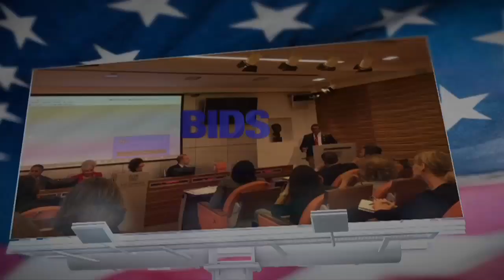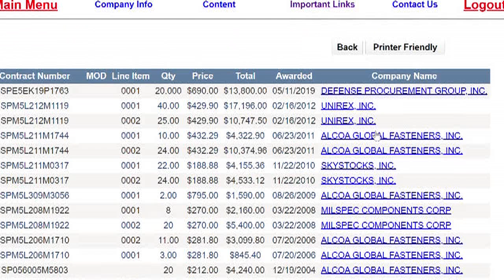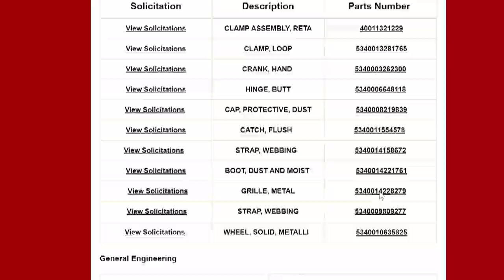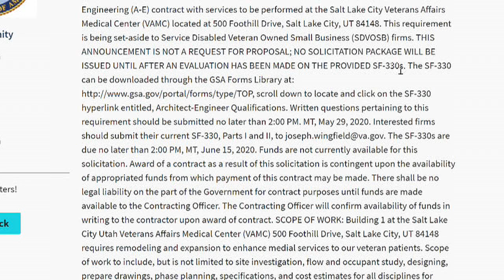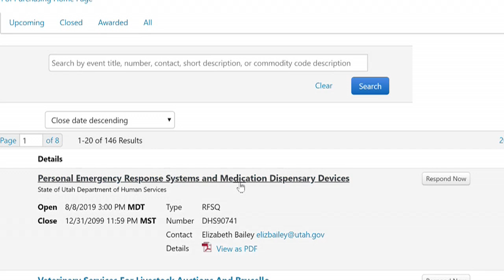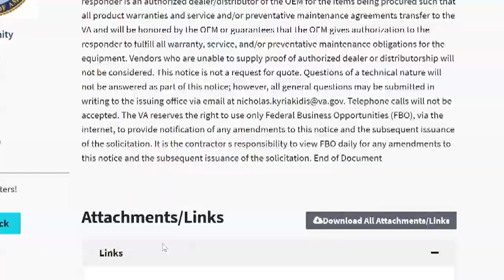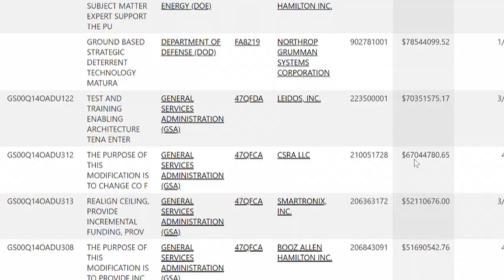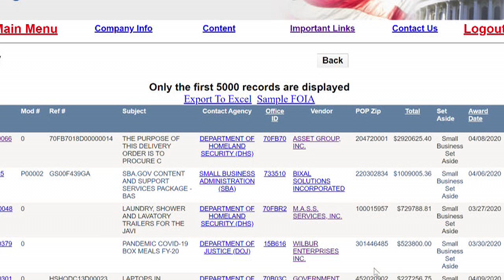Procurement Weekly Episode Four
Procurement Weekly is All About Contracts Now. In This Week's Episode, We will Feature: Janitorial, Manufacturing, COVID-19, AND PPE Opportunities, and Who's Winning. Join Your Host Kim Harwell, to Find Out-Where is the Money?